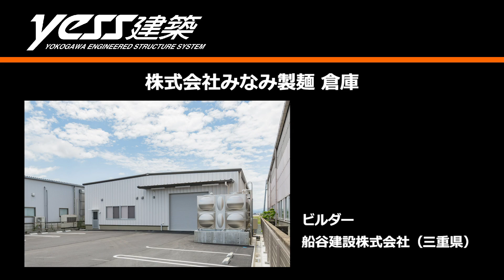システム建築「株式会社みなみ製麺 倉庫」空撮 - (株)横河システム建築